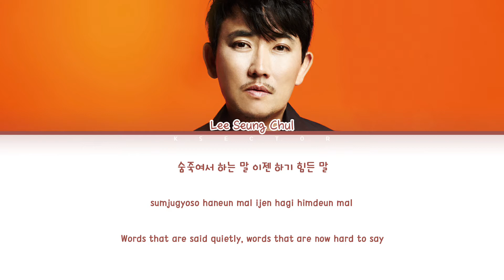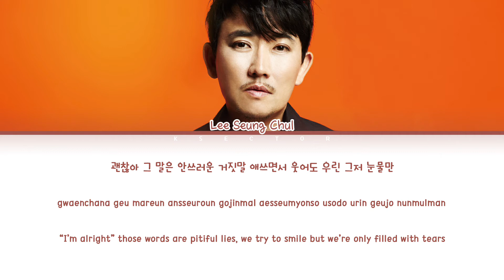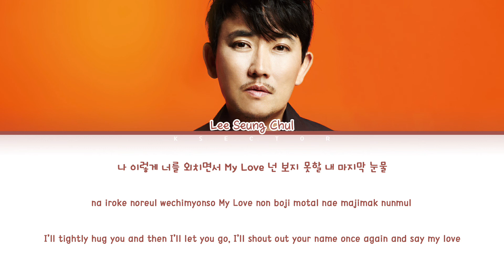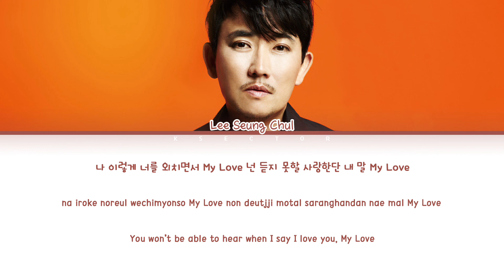Lee Seung Chul (이승철) - My Love [Color Coded Lyrics Han/Rom/Eng]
By - KSECTOR

Song: My Love
Artist: Lee Seung Chul (이승철)
Album: MY LOVE
Year: 2013